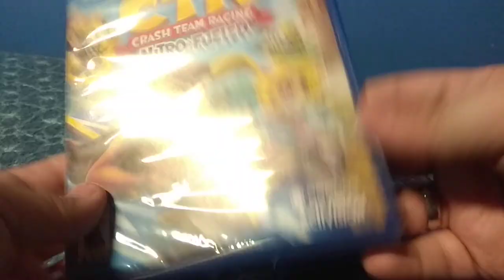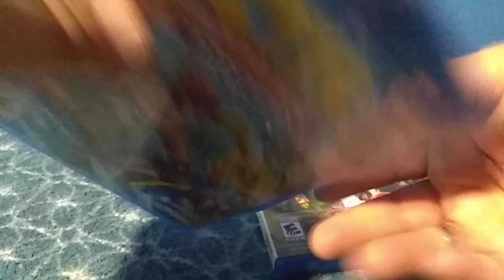Unboxing: Crash Team Racing Nitro Fueled (Llega La Felicidad xD)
Hola chicos y chicas como están, aquí les traigo un nuevo unboxing al canal y estoy muy contento porque al fin llegó el juego apesar que tenía que haber llegado el dia de lanzamiento. Cómo siempre voy a tratar de subir los gameplays y ojalá que resulte aunque cueste

Cómo siempre cometiendo fails en el vídeo xD

Saludos a todos ustedes y los quiero mucho, adiós, sayonara